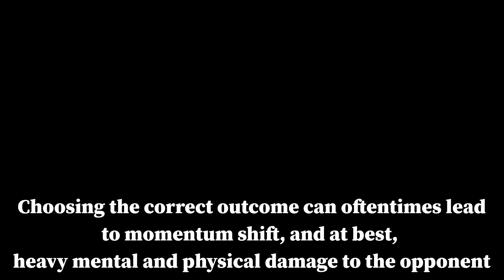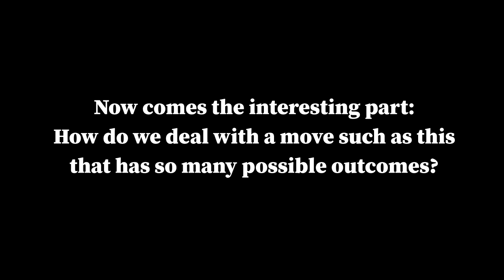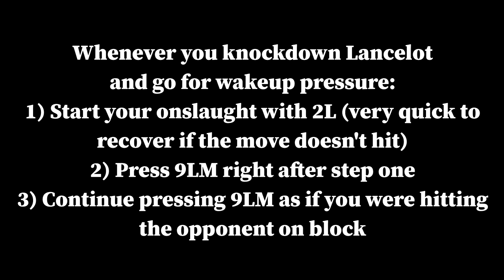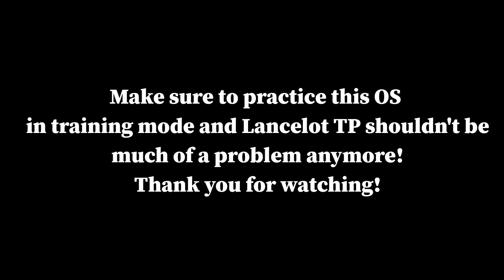How to deal with Lancelot TP: Using Options selects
Video which will hopefully give you pointers on understanding Lancelot's TP and learn how to deal with it using simple option selects.

Broadcasting from Monday to Thursday starting 7:40pm JST (except holidays)